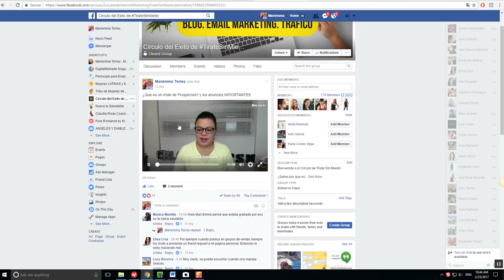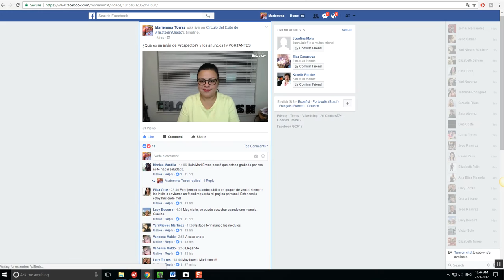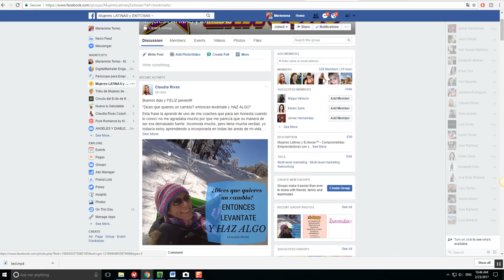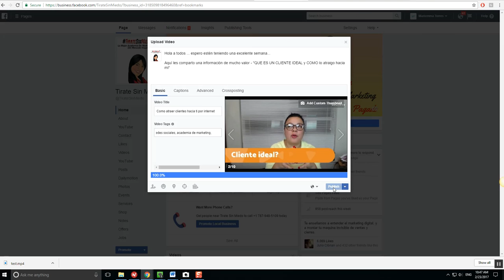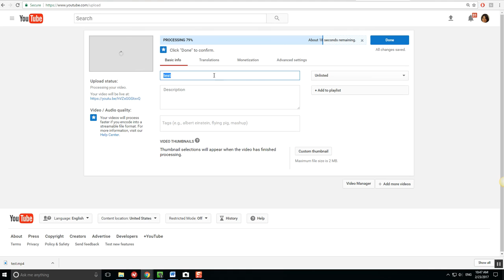Facebook Live: como sacar un video de facebook a tu computadora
Facebook Live: como sacar un video de facebook a tu computadora - Si estás buscando aprender a crear tu marca personal en el internet de la manera correcta, aquí te regalo una capacitación donde te enseño hacerlo desde el principio -